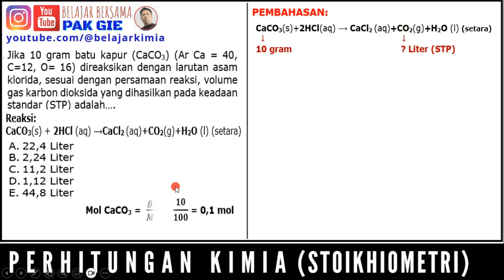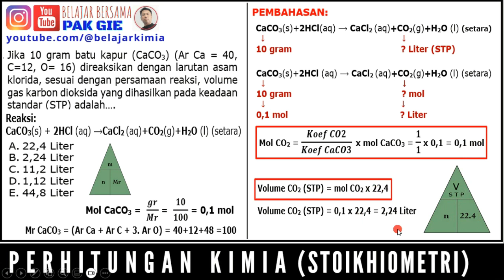Jika 10 gram CaCO3 direaksikan dengan larutan HCl, volume gas CO2 yang dihasilkan pada keadaan STP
Jika 10 gram batu kapur (CaCO3) (Ar Ca = 40, C=12, O= 16) direaksikan dengan larutan asam klorida, sesuai dengan persamaan reaksi, volume gas karbon dioksida yang dihasilkan pada keadaan standar (STP) adalah….
Reaksi:
CaCO3(s) + 2HCl (aq) ⟶CaCl2 (aq)+CO2(g)+H2O (l) (setara)
A.22,4 Liter
B.2,24 Liter
C.11,2 Liter
D.1,12 Liter
E.44,8 Liter